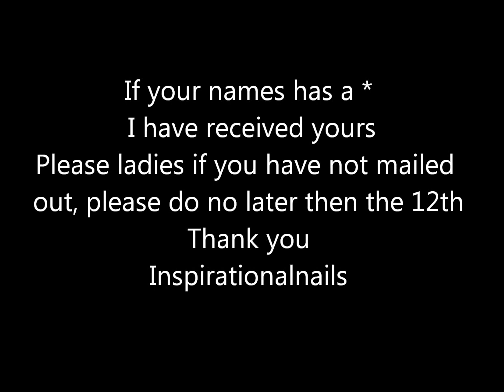Be my Glitter Valentines Swap Update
Hi Guyz, WOW. the swaps I have received are beautiful. Keep them coming, you ladies did a great job. I cant wait to see more as they come in.